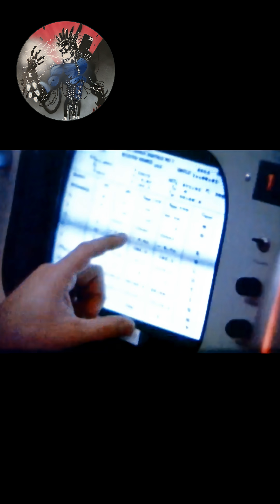Apollo 9: Launch And Re-entry.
Apollo 9 (March 3–13, 1969) was a crucial Earth-orbit mission that performed the first crewed flight test of the complete Apollo spacecraft, including the Lunar Module (LM) nicknamed "Spider" and the Command/Service Module (CSM) nicknamed "Gumdrop". The crew—James McDivitt, David Scott, and Rusty Schweickart—successfully tested all systems, including rendezvous, docking, and spacewalks with the new lunar spacesuits, proving the hardware was ready for a lunar landing and paving the way for Apollo 11.